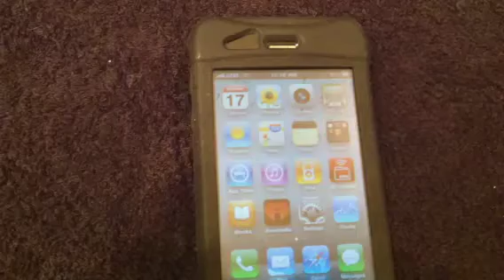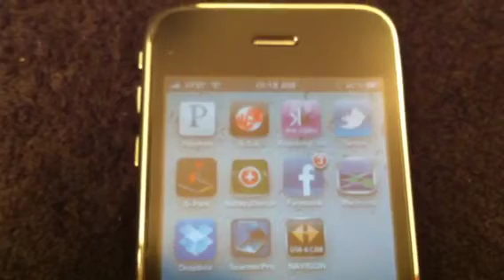Test on Steve Jobs theory why there was no antenna issues r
After watching Steve Job conference yesterday I decided to do my own test on other smart phones and test his theory on why last year best sold smart phone had no antenna problem reports. Look for my other video on the "Death Grip" test on the very popular Android Nexus One.